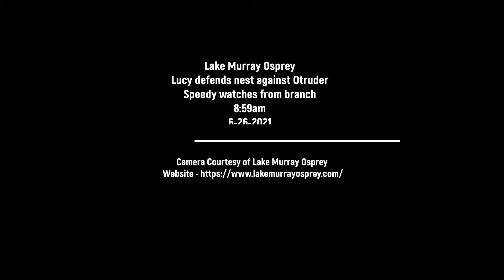Lake Murray Osprey Lucy defends nest from Otruder 8:59am 6-26-2021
Lucy defends the nest against an Otruder while Speedy just observes from the branch next to Mimi's dock